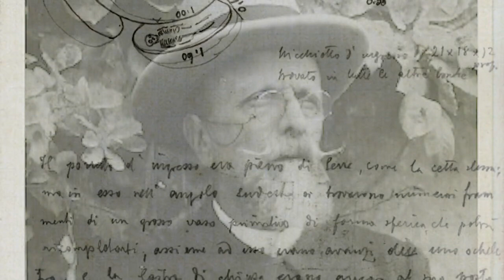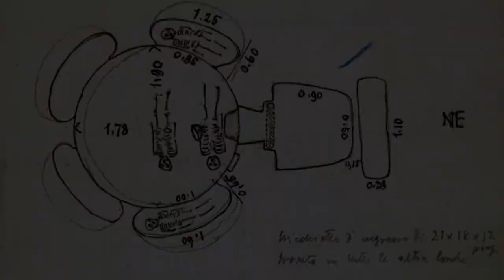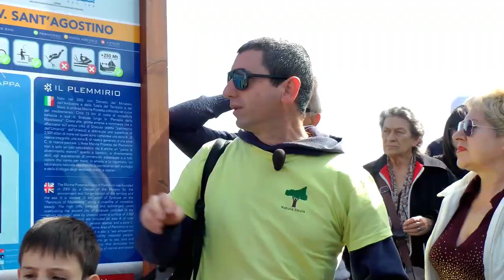Plemmirio l'ultima costa Trailer on Vimeo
CREDITS
scritto e diretto da Antonio Caia
fotografia e riprese
Antonio Caia
Fabrizio Giudice
montaggio
Antonio Caia
Francesco Sole
Carmelo Emmi
musiche originali
Maria Vittoria Rodante
Marco Castello
De Marion
Graziano Latina
Mashrooms:
Andrea D’Agata
Danilo Garro
Paolo Dell’Aquia
Giovanni Fiderio
Stefano Fileti
dall’album “The Ginko”
The deal, Cello-phone, Swamp picture, Fidelio
dall’album “Balena”
The daughter of the beast, Ringbahn